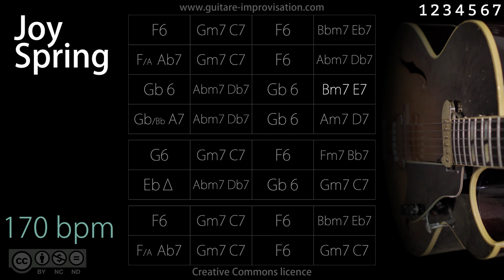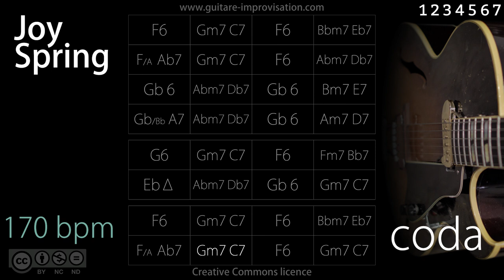Joy Spring (Jazz/Swing feel) 170 bpm : Backing Track